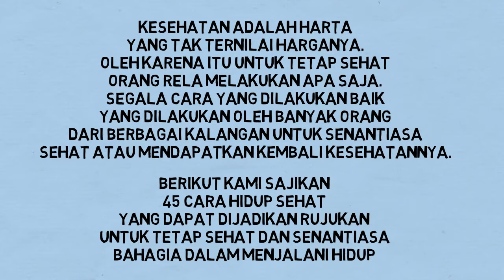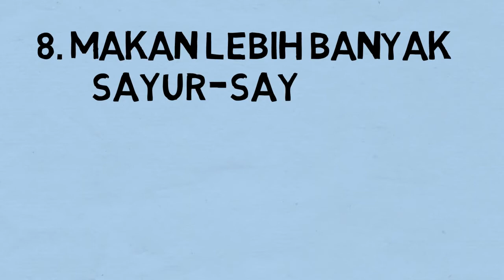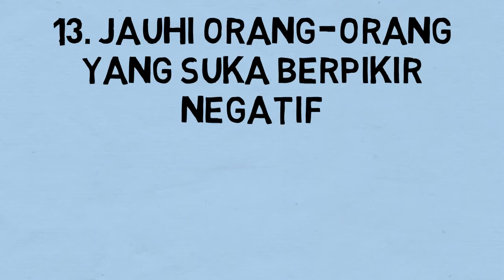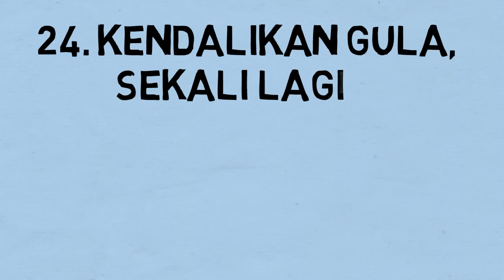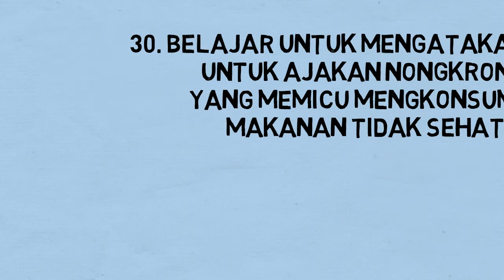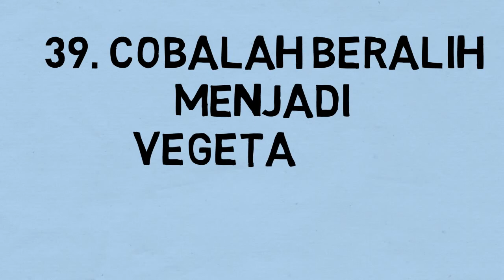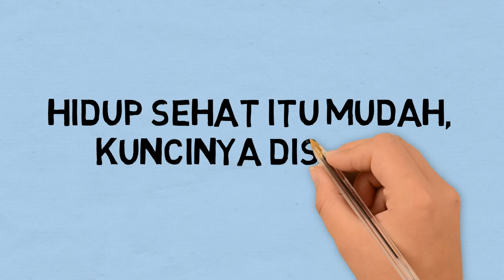45 Cara Hidup yang bisa kalian terapkan !!!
PROMO PRODUK KESEHATAN DISKON 90 PERSEN GRATIS ONGKIR SELURUH INDONESIA Kesehatan adalah harta yang tak ternilai harganya. Oleh karena itu untuk tetap sehat orang rela melakukan apa saja. Segala cara yang dilakukan baik yang bernilai medis maupun non medis, dari yang logis hingga yang bernuansa supernatural adalah beragam usaha yang dilakukan oleh banyak orang dari berbagai kalangan untuk senantiasa sehat atau mendapatkan kembali kesehatannya.

Tak jarang cara yang dilakukan menghabiskan banyak biaya dan bahkan juga tak jarang menabrak aneka norma dan logika. Tetapi sebenarnya menjaga diri untuk tetap sehat tidaklah sulit, bahkan juga kadangkala tidak memerlukan biaya sama sekali. Tetapi tentunya butuh ekstra kesabaran dan ketelatenan yang hanya sedikit orang bisa untuk tetap konsisten menjalani. Berikut kami sajikan 45 cara hidup sehat yang dapat dijadikan rujukan untuk tetap sehat dan senantiasa bahagia dalam menjalani hidup. Berikut paparannya.